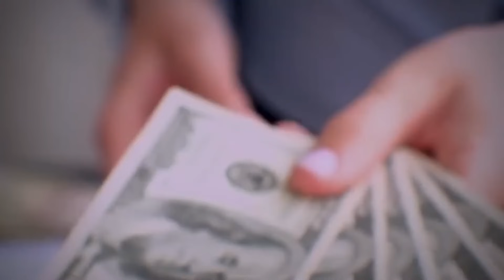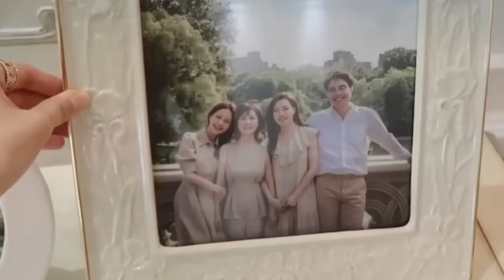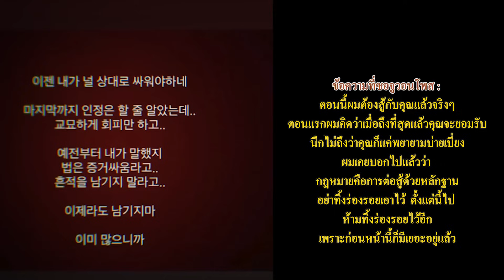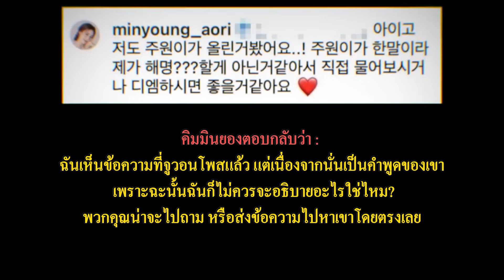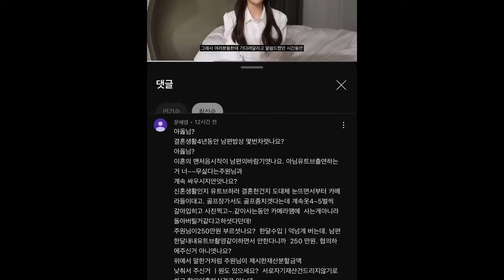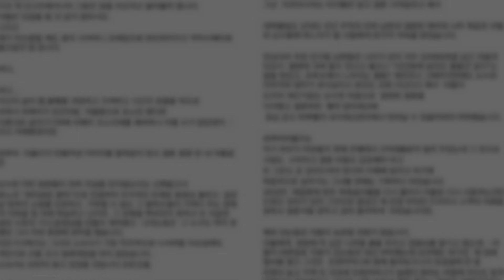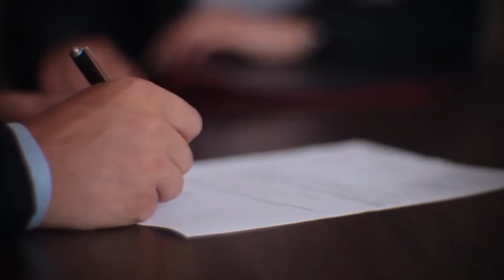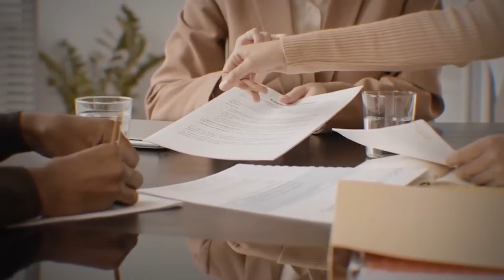หนุ่มบ้านรวยดังจากไปออกรายการ แต่งงานกับเน็ตไอดอลสาว แต่ถูกเปิดโปงเรื่องนอกใจ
หนุ่มบ้านรวยไปออกรายการเดทจนมีภาพลักษณ์ของ “ชายผู้รักเดียวใจเดียว” เขาแต่งงานกับเซเลบนักธุรกิจที่โด่งดังในโลกออนไลน์ แต่ภายหลังกลับถูกเปิดโปงว่านอกใจไปคบชู้ ภรรยาต้องเผชิญหน้ากับทั้งชู้รักที่แสดงตัวอย่างเปิดเผยและแม่สามีที่ใจร้าย เธอจะตอบโต้อย่างไร?